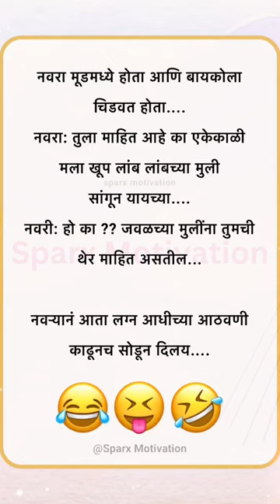Funny jokes 😂 comedy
तुम्हाला जर माझे व्हिडिओ आवडत असतील तर मला कॉमेंट्स मध्ये नक्की सांगा..

Keep Supporting ❤️

▶️ My YouTube Equipment (Direct Buy Link)👇

▶️ Best Mic For Recording :

▶️ laptop table/foldable